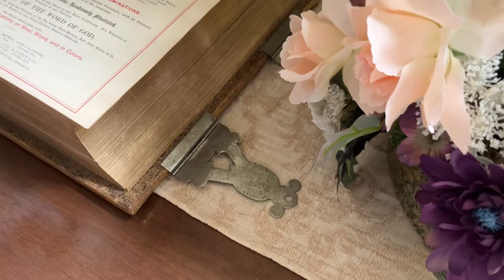Tour a Colonial New England church with me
Life from the skewed perspective of an OLDER woman.

Coming in late June. look for bookbestieschats. Meet the author on this channel in House Plans video done in May 2024

Shelf liner
Tea kettle
Panti liners.
Cat scratching post
Double sided shower curtain hooks
Litter control
Electric mattress heating pad.
V neck sweatshirts
Skylight Digital Picture Frame
Favorite v neck tee shirt
Only hair mousse I use. Kendra 12.